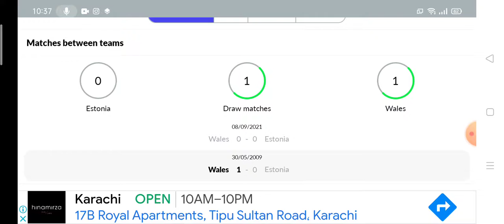Estonia vs Wales Prediction || FIFA World Cup 2022